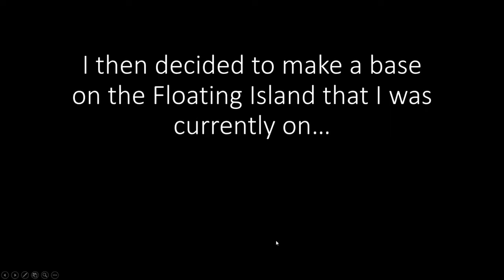Subnautica #13 - The Scariest Leviathan Yet!!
In Our Attempts to Escape The Planet Of 4546B, We Have The Misfortune of Running Into The Largest And Scariest Yet!!

Good day lads and lasses I am Alex!
I'm a Family-Friendly YouTuber!
I Play a wide variety of games for your Enjoyment!